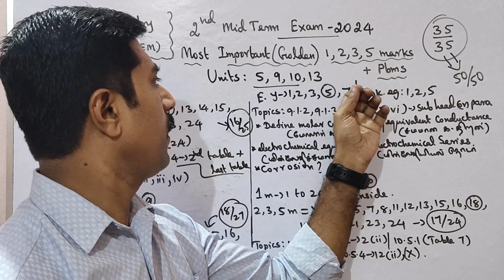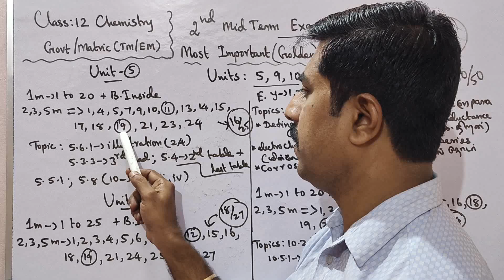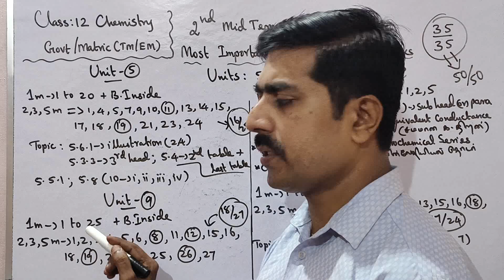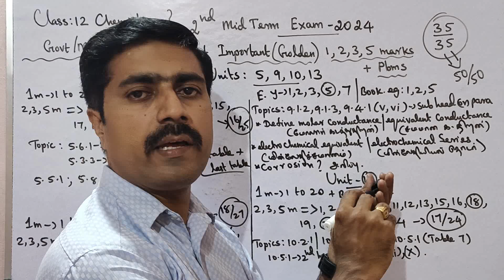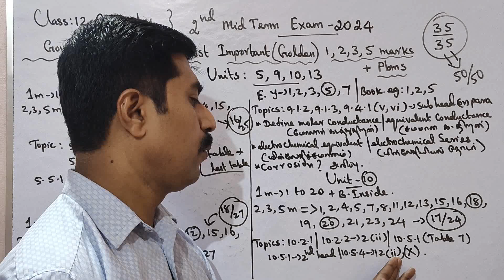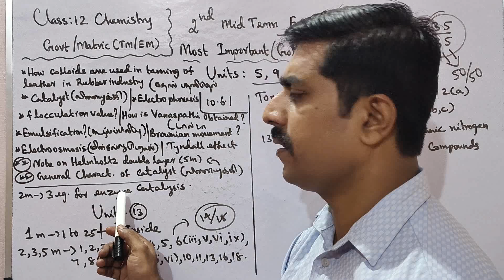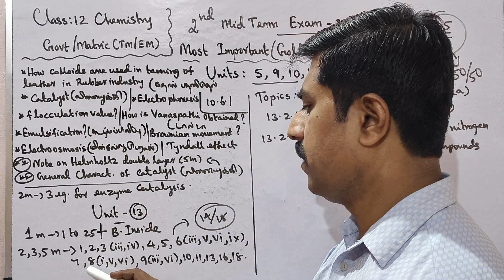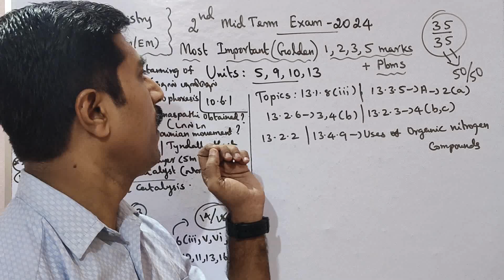12 Chemistry|Second Midterm Exam 2024🔥|Most|Important|Golden|1,2,3,5 marks|Problems|sky physics